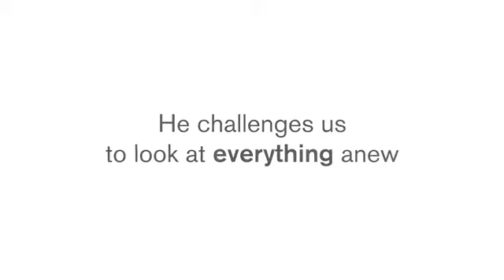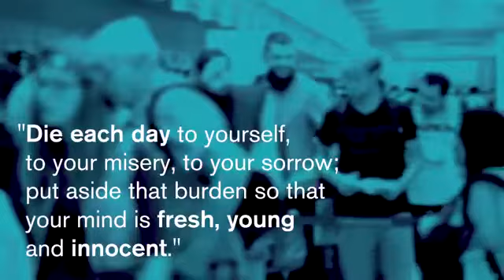Jiddu Krishnamurti a small gist of life of JK